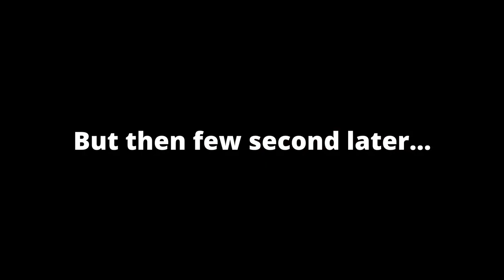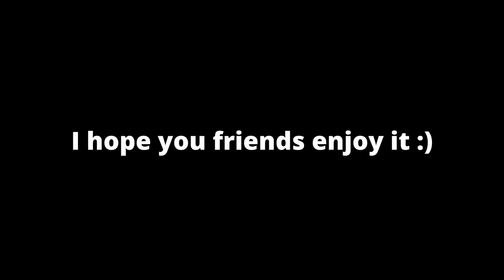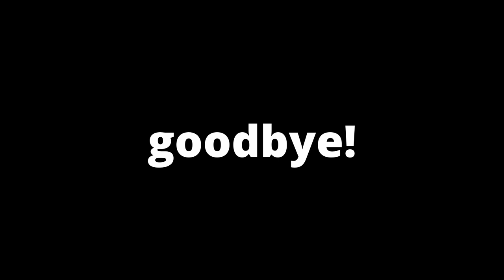Day in our life! + Cleaning my room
Hi friends this video is about "Day in our life! + Cleaning my room" well... it;s actually "Day in (MY) life", yeah Alzena is not here once again. PLEASE comment " ALZENA PLEASE BE BACK TO BE IN THE VIDEOS!" I'm counting in you friends, hehehe. I'm sorry it's been over than a year now but hopefully I can post more that those few years back then. Also I would like to add that I almost forgot how to film or edit a videos so if you guys enjoy this I'll appreciate it so much! If you friends cannot understand what I'm saying go to the downer right of the screen go click "Subtitles" or click "C" when you're on you PC :)